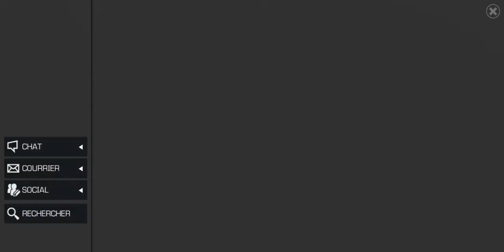Test de gosht 5r4